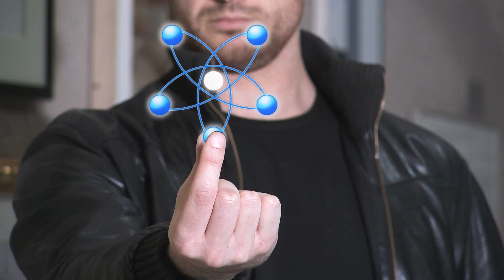Scoprite il nuovo brand identity FPZ - HD